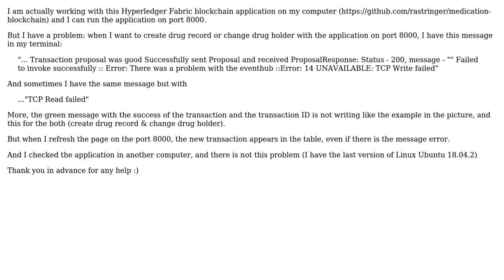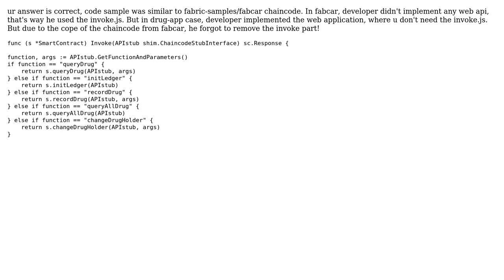14 UNAVAILABLE: TCP Write failed" with hyperledger Fabric blockchain application?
How to fix "Error: 14 UNAVAILABLE: TCP Write failed" with hyperledger Fabric blockchain application?

With thanks & praise to God, and with thanks to the many people who have made this project possible! | Content (except music & images) licensed under CC BY-SA | Music | Images & others | With thanks to user Farkhod Abdukodirov user Bagoos and the Stack Exchange Network Trademarks are property of their respective owners. You are responsible for your own actions.